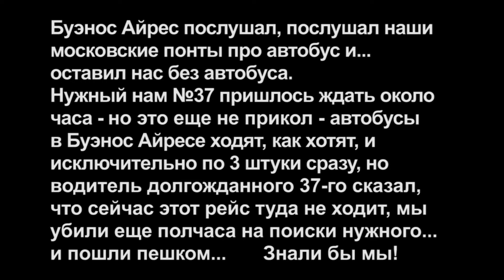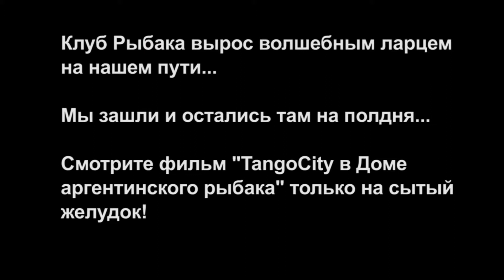Прогулка на набережную. Тур TangoCity в Аргентину.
Тур школы TangoCity в Аргентину. Февраль-март 2011. Прогулка на набережную.

Приходите на бесплатные уроки танго в школе TangoCity в Москве!